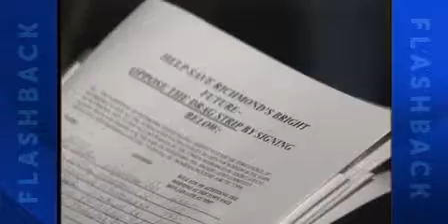Flashback: January 13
As we see on Flashback, the town of Richmond was once considered as the location for drag racing. There were strong opinions pro and cons about this proposal, 17 years ago Jan. 13, 1997.